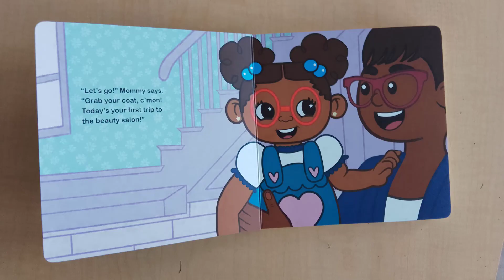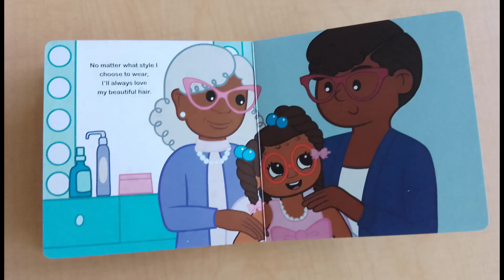I love my Hair